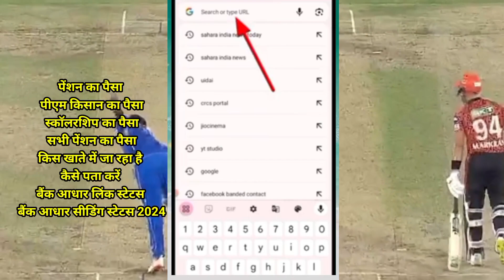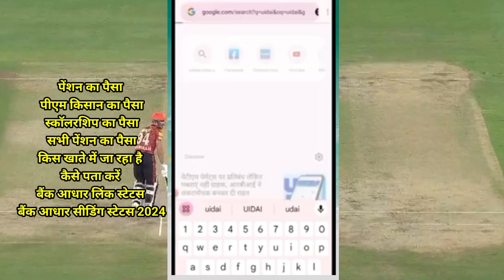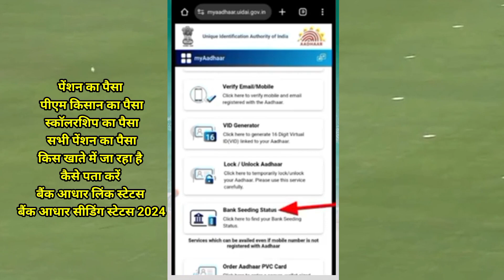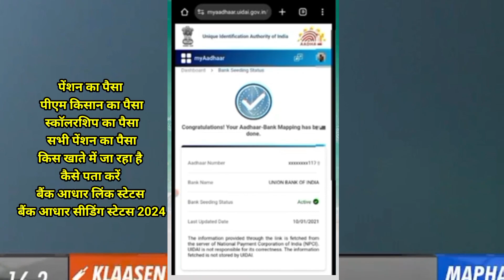पेंशन का पैसा किस खाते में जा रहा है । कैसे पता करें । बैंक आधार लिंक स्टेटस । बैंक आधार सीडिंग 2024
बैंक आधार लिंक स्टेटस चेक
बैंक में आधार लिंक है या नहीं कैसे पता करें
बैंक में आधार सीडिंग है या नहीं कैसे पता करें
पेंशन का पैसा किस खाते में जा रहा है कैसे पता करें